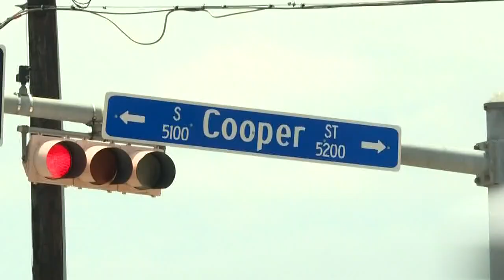Uncut with John McCaa: Arlington woman sues over river of trash